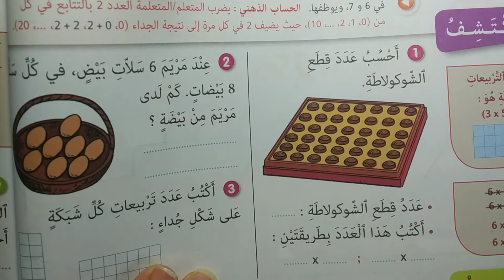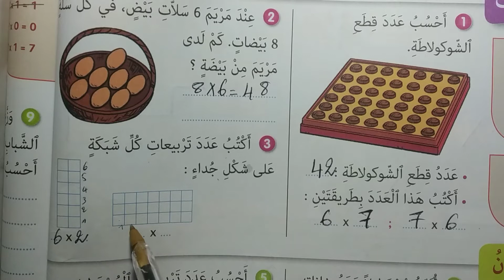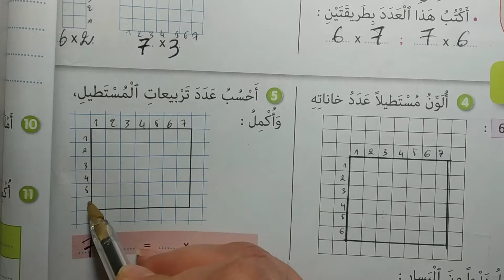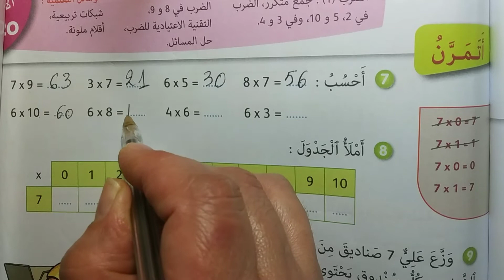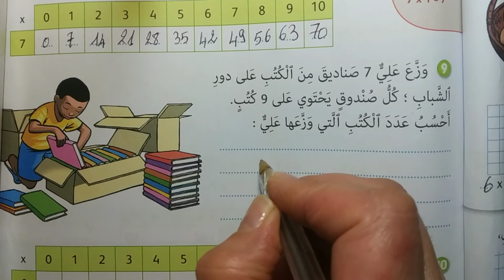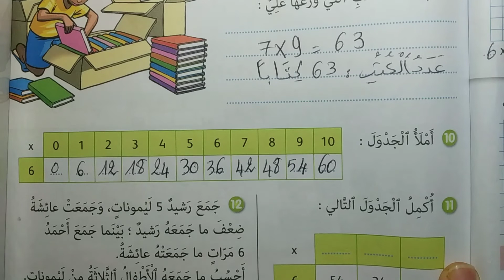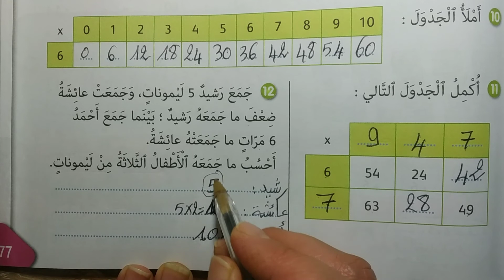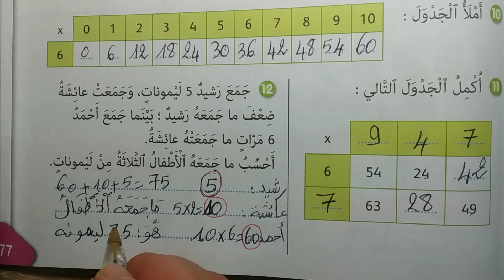الضرب في 6,7 الجيد في الرياضيات للمستوى الثاني إبتدائي